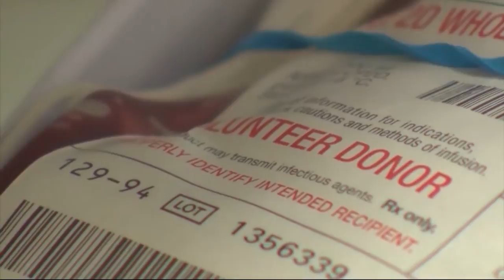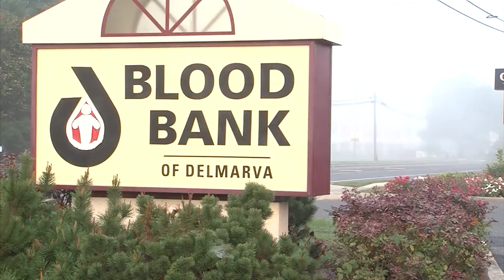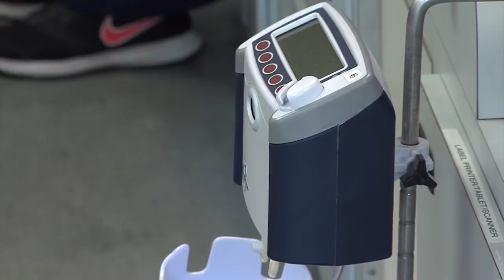Blood Bank of Delmarva Summer Blood Drive